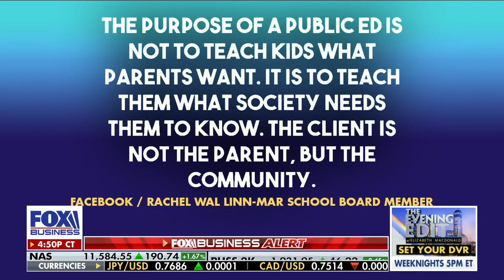Are school boards withholding information from parents?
Parents Defending Education president Nicole Neily speaks on the ongoing battle between many parents school boards across America on 'The Evening Edit.'